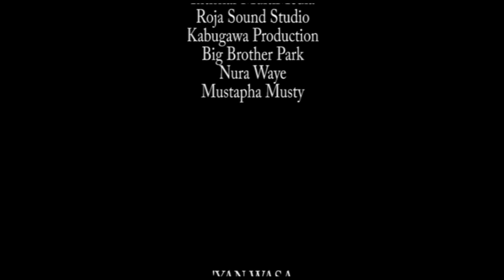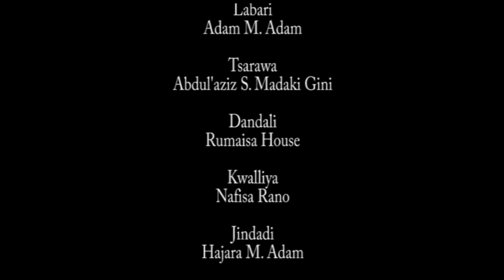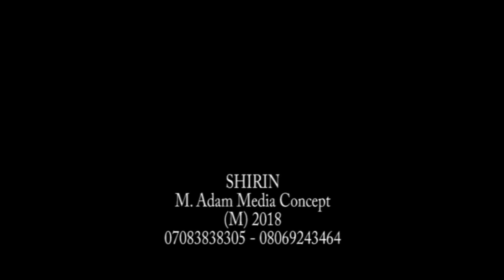Dole ne a kiyaye mutuwar matata ta sirri daga kowa - Hausa Movies 2020 | Hausa Films 2020